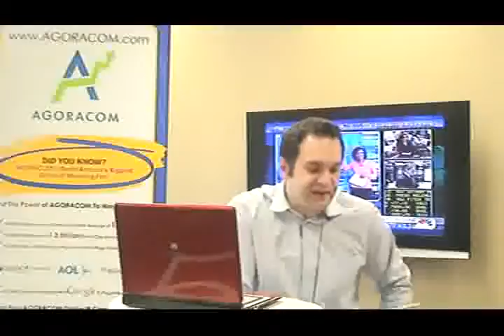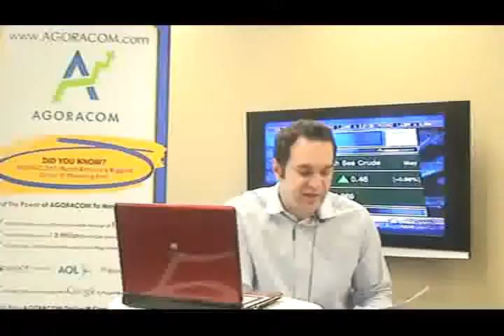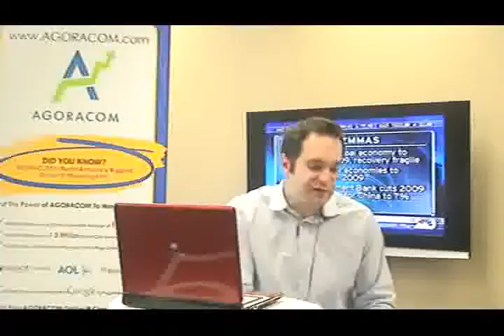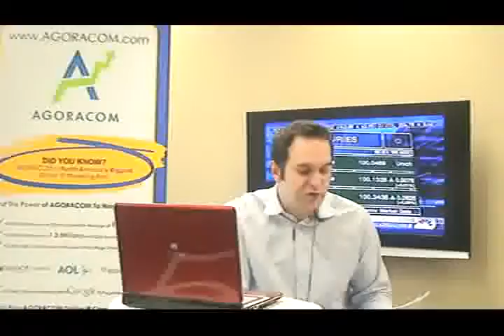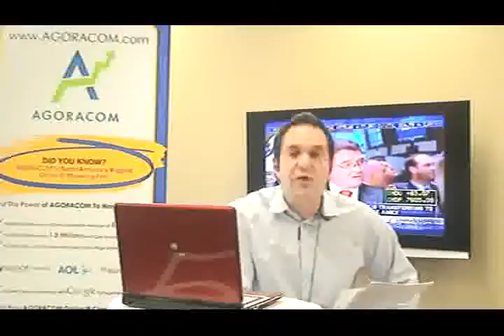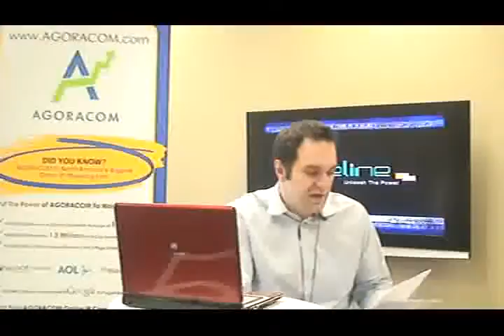AGORACOM Small Cap TV - March 31, 2009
Today's show features:

Ontex Resources - TSX:ONT   $0.21,
Anglo Swiss Resources - TSX-V:ASW, OTC BB:ASWRF   $0.15,
China Energy Recovery - OTC BB:CGYV   $1.70,
SkyPeople Fruit Juice - OTC BB:SPFJ   $2.75,
China Auto Logistics - OTC BB:CALG   $3.56,
Flagship Industries - TSX-V:FII   Halted (Pending News),
CPVC Bromont - TSX-V:BBB.P   Halted (Company Request Pending News),
Nortec Ventures Corp - TSX-V:NVT   Halted (Pending News),
CPVC Financial - TSX-V:LHB   Halted (Company Request Pending News),
Target Exploration and Mining Corp - TSX-V:TEM   Halted (Company Request Pending News)